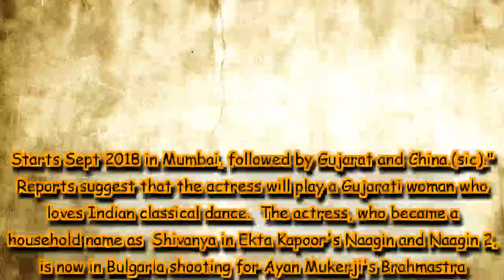Mouni Roy strikes gold, bags another Bollywood film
The diva, who is looking forward to the release of her debut Hindi film Gold opposite Akshay Kumar in August this year, has bagged yet another Bollywood film.